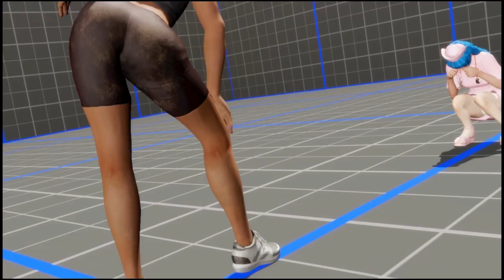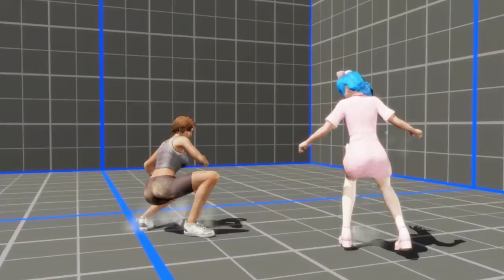DOA 6 Lisa hamilton energy up doa ryona リョナ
DOA 6 lisa hamilton default energy up

Specs -
Intel core i7 3770
AMD Radeon RX 560 Series